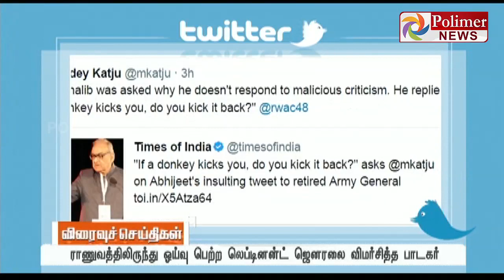Justice Markandey Katju indirectly criticized a Singer | Polimer News